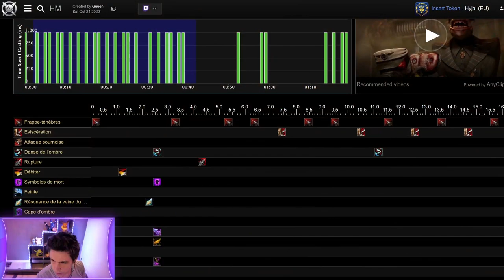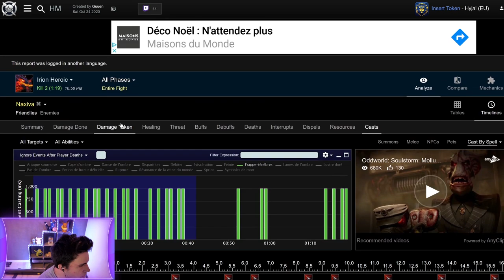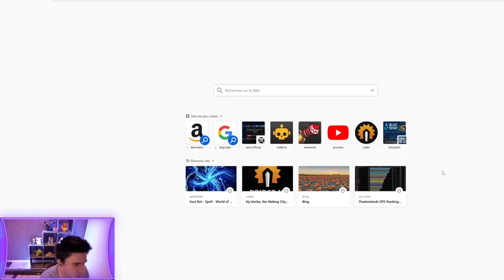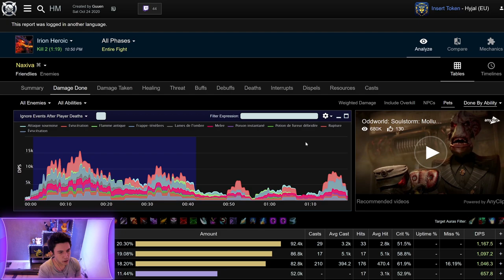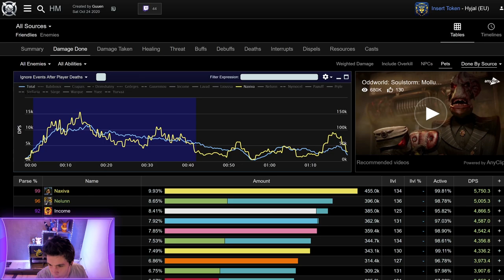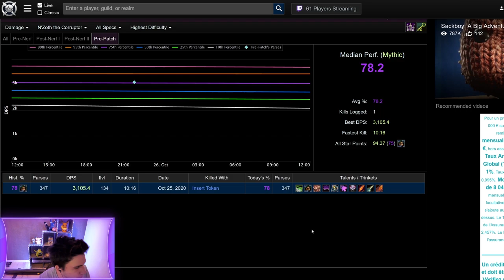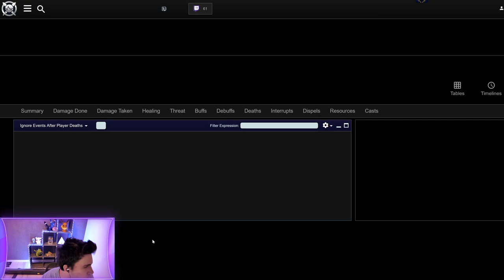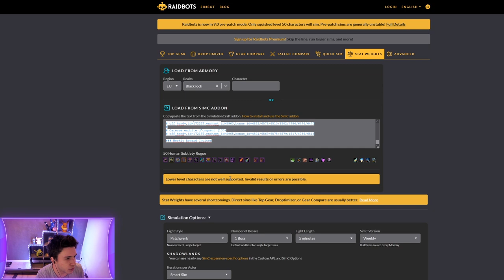Guide voleur finesse HL PVE/PVP - Être optimal sur le prépatch de Shadowlands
Curieux de connaître comment optimiser un MAXIMUM ton voleur finesse ? C'est par ici !

Weakaura : J'utilise une verison remaniée de Luxthos, c'est probablement mieux d'aller prendre l'original

Maccro full BURST :
/use Potion de fureur débridée
/cast Danse de l’ombre
/use 13
/cast Symboles de mort
/cast Lames de l’ombre
/cast Frappe-ténèbres

0:00 Introduction
1:42 DPS Monocible
7:38 Opti de stuff
10:30 Gestion des CDs
20:15 Utilitaires
27:30 Rotations multicibles
30:40 PvP
37:30 Encore plus de PvP